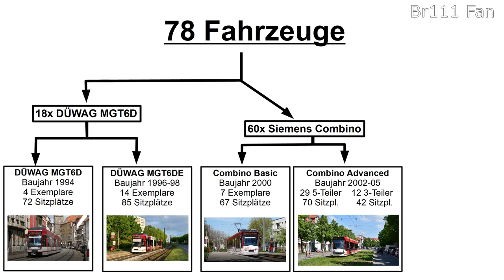Br111 Fan [5-Min Kompakt Doku]: Erfurter Straßenbahn 2021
In diesem Video möchte ich euch kurz und kompakt die Straßenbahn der thüringischen Landeshauptstadt Erfurt vorstellen.
Links zu den ausführlichen Dokus:
--werden demnächst hier erscheinen--

Stand der Informationen:
Juni 2021